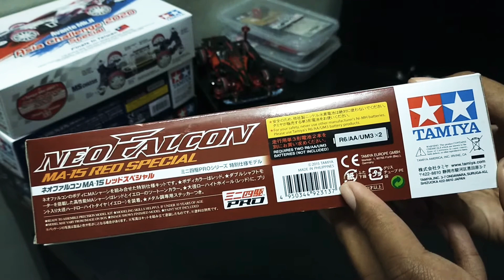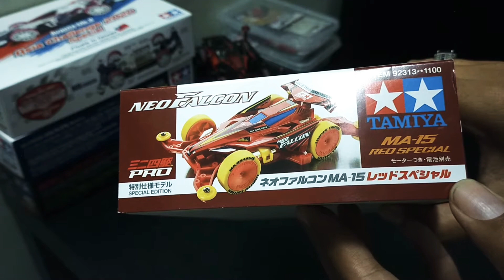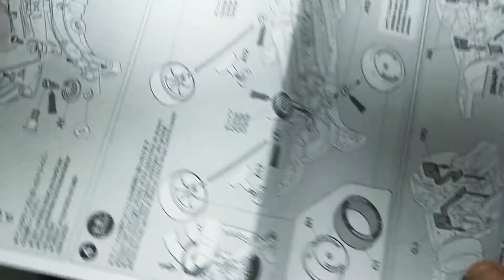Neo Falcon Tamiya Mini 4wd Merah Kuning yang menawan hati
The Neo Falcon (Japanese: ネオファルコン, Neo Farukon) is a Mini 4WD PRO car released by Tamiya on February 10, 2007. It was a successor to the famous Falcon Jr. mini 4WD car.

It was featured in web manga Kichijouji Phoenix and manga Mini 4WD Racer Kakeru as Jotaro Amasaki's machine.

General info

The Neo Falcon, much like the Falcon before it, featuring the body design that was inspired by the falcon. It is more modernized and sharper compare to the Falcon.

Neo Falcon

It has the similar color schemes as the Falcon, but with the additional silver stripes. a Tamiya decal and the 'Neo Falcon' decals can be found on the bodyshell.

It was equipped with the white large-diameter, 3-spoke MS-type I wheels paired with the black Avante-type slick tires. It comes with the N-02 and T-01 units for its MS Chassis. It comes with the standard, light gray 16 mm lightweight plastic rollers. The nose, center and tail and the A parts were molded in black.

However, it should be noted that the pre-assembled finished model came equipped with the N-01 unit instead.

Color specials

Currently there are two color special variants: the White Special and the Clear Yellow Special.

The White Special's bodyshell has most of its color inverted, from black, red and silver, to white, blue, gold. The White Special variant comes with the white MS Chassis with lightweight center parts, and gold large-diameter 5-spoke narrow lightweight wheels with white arched tires.

The Clear Yellow Special, however, has minimal film-based sticker decals on it. The bodyshell was molded in clear yellow. Like the White Special, it comes with the white chassis but without the lightweight center parts. It was equipped with the white large-diameter MS-type I wheels paired with the white Avante-type slick tires

Mini 4WD Yokohama F･Marinos Special

This variant of Neo Falcon is a tie-in product for the Yokohama F･Marinos soccer team in Japan.

The bodyshell was molded in blue, with white hightlights and red trims on it. The Yokohama F･Marinos logo and words decals can be found on the bodyshell.

It comes with the white MS Chassis with lightweight center parts (with the subparts molded in blue), and white large-diameter 5-spoke narrow lightweight wheels with red arched tires.

MA-15 Red Special

The Bunka-exclusive variant has the red bodyshell with yellow and deep red trims on it.

It was equipped with the red large-diameter dish-type wheels paired with yellow low-profile slick tires. It came with the red MA Chassis with the yellow A parts.